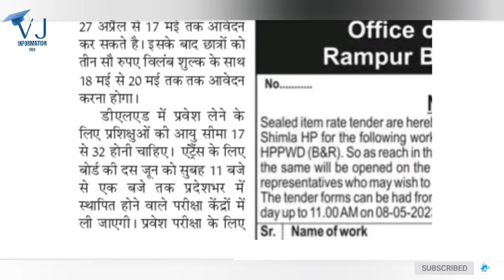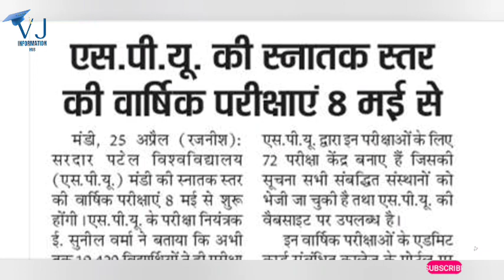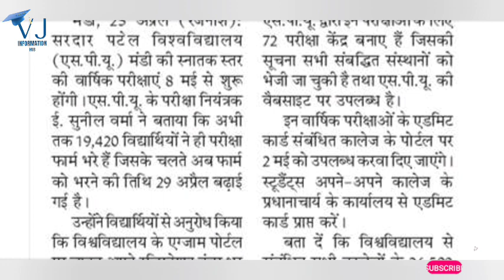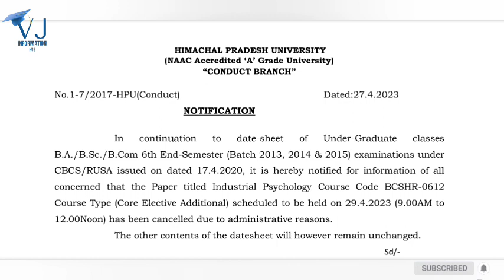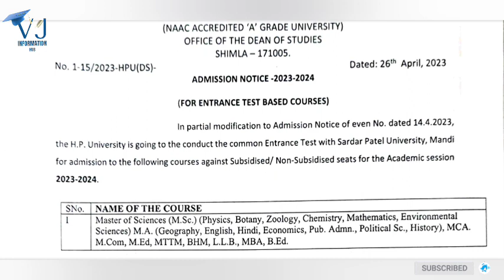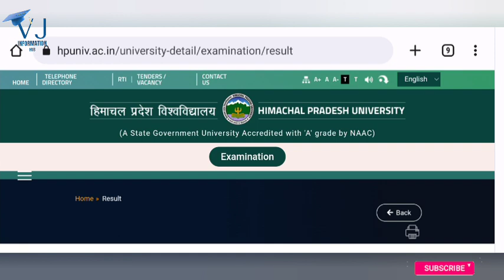HPU Results|UG Datesheet Change|SPU UG Admit Card|HPU & SPU Mandi PG, B.Ed Comman Entrance|D.El.Ed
HPU Results|UG Datesheet Change|HPU UG Paper Cancel|SPU UG 1st Year Admit Card|HPU & SPU Mandi PG, B.Ed Comman Entrance|D.El.Ed|